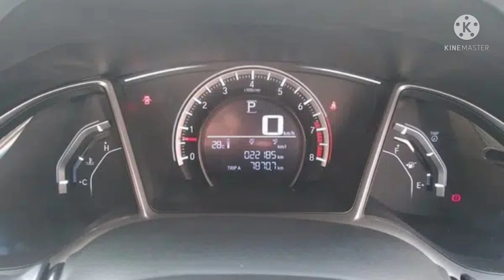Honda Civic oriel prosmatic bumper to bumper original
Honda civic oriel prosmatic  2017 model
bumper to bumper geniune guranted  only 22000km driven
spare wheel not used
branded new spare key
only serious buyers contact plz